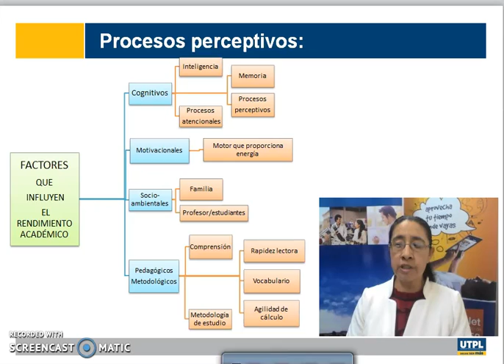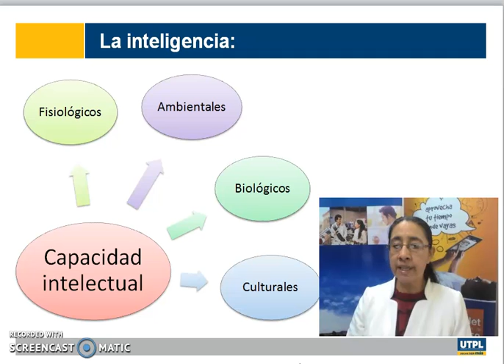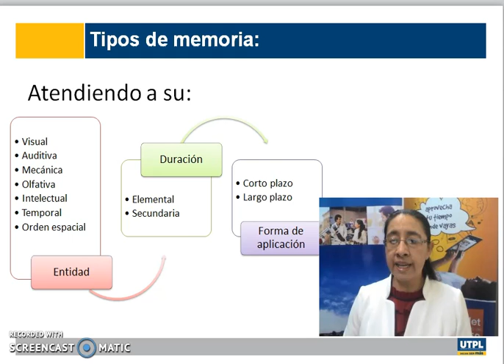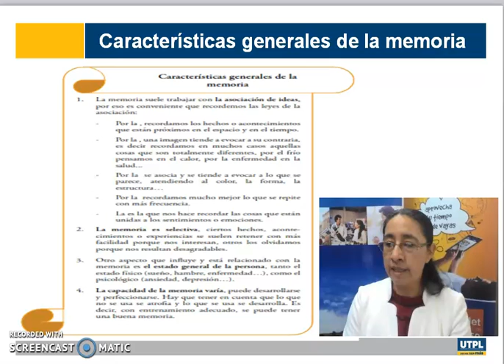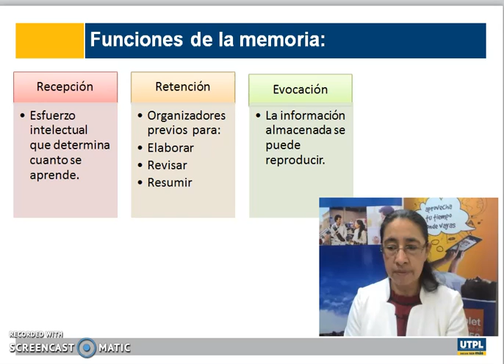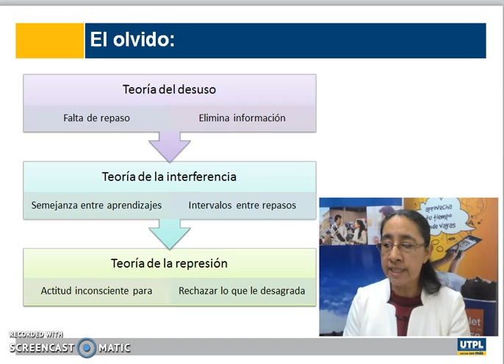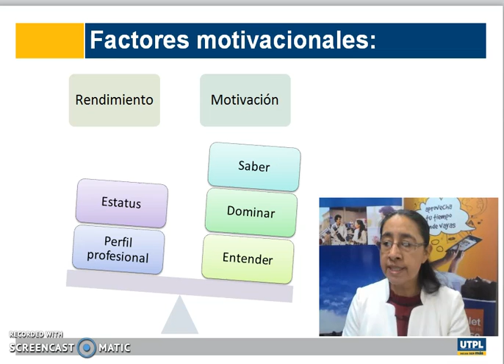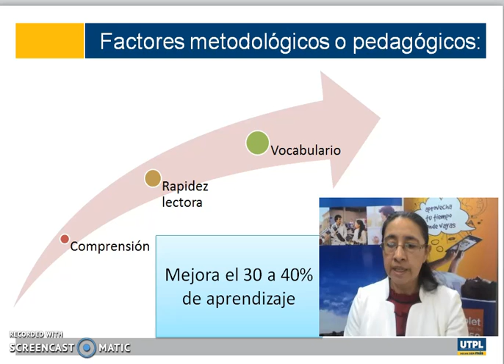UTPL CAPÍTULO 7 [(FORMACIÓN BÁSICA)(METODOLOGÍA DE ESTUDIO)]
Formación básica- Todas las titulaciones
Metodología de Estudio
Factores que influyen en el rendimiento académico.
Aída Quintanilla N.